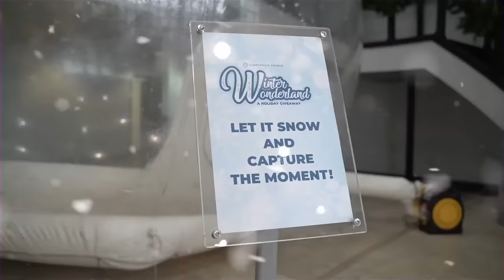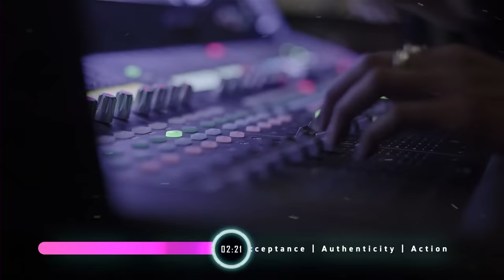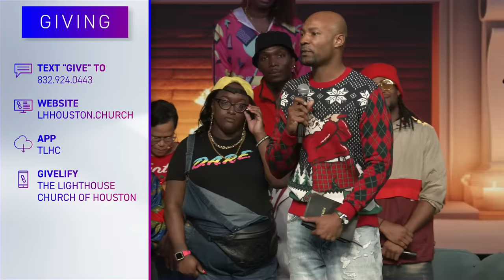Home For The Holidays : A Christmas Production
Lighthouse is an organization that serves the body of Christ through our 5 pillars.
set a great ATMOSPHERE, and we ACCEPT everyone through love. We believe the best way to impact people is by being AUTHENTIC to who we are and by taking ACTION to move everyone towards greater.